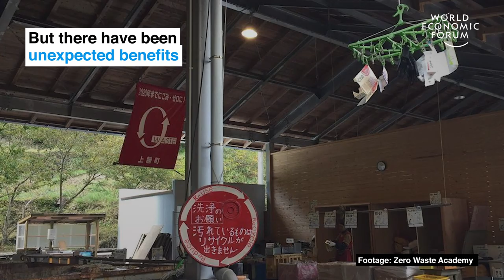Japan's incredible waste-free town where everything is recycled | Ways to Change the World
In this town in Japan almost everything gets reused of recycled.

The waste-free strategy was adopted by the village of Kamikatsu 20 years ago and involves dividing waste into an impressive number of subcategories. The town aims to have zero waste by 2020.

In this video, Akira Sakano, Deputy Chief Office of the Zero Waste Academy explains how the town’s policy has helped local businesses and even improved tourism.

About the series: Every week we’ll bring you a new video story on the entrepreneurs, companies and countries changing our planet for the better. Check back every Monday for a new video on the incredible people changing our world.